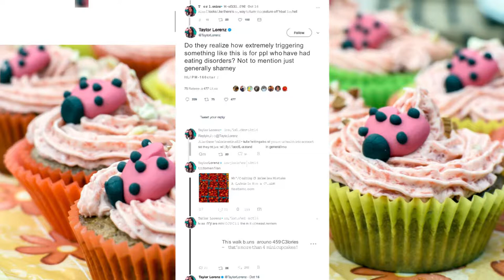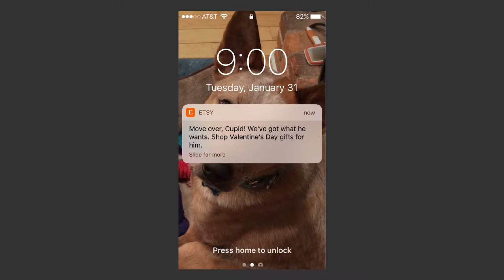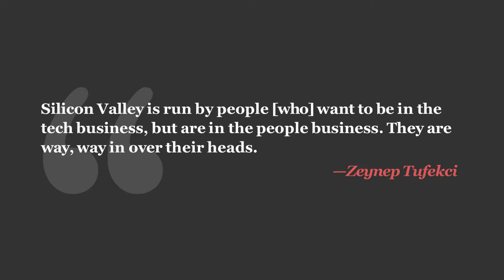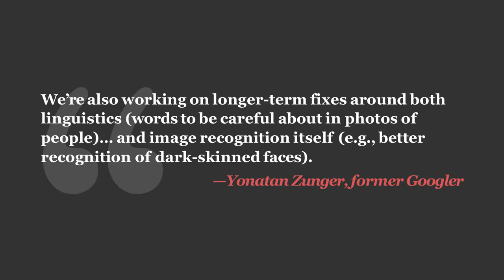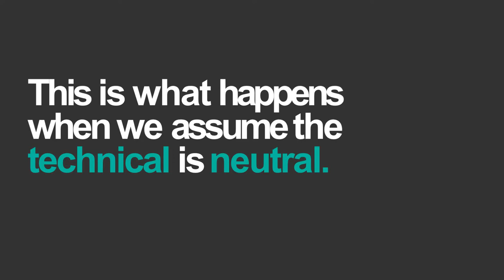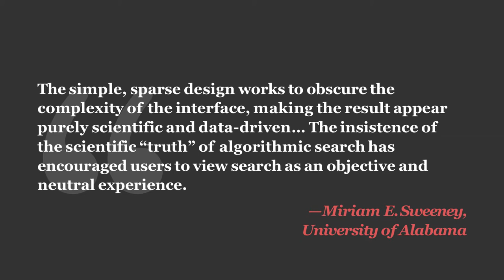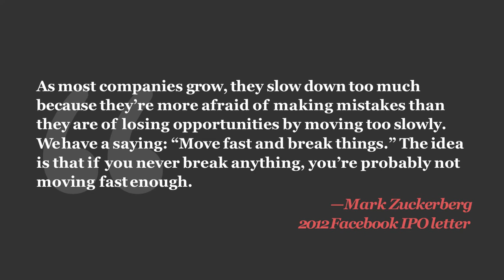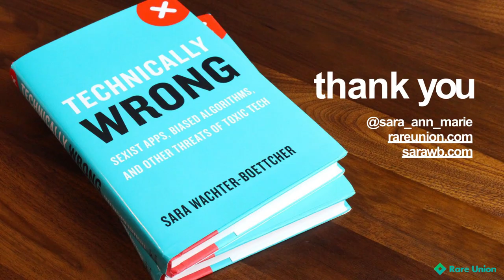Demystifying Sexist Apps, Biased Algorithms, and Toxic Tech with Sara Wachter-Boettcher